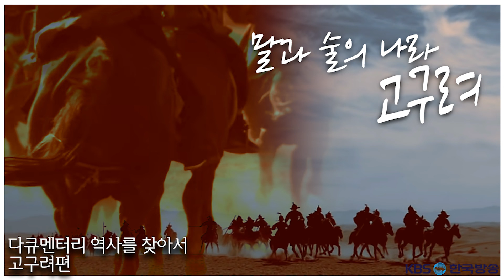말과 술의 나라 고구려 | [다큐멘터리 역사를 찾아서 고구려편 #0047] KBS라디오 20050911 방송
[다큐멘터리 역사를 찾아서 고구려편 #0047] 말과 술의 나라 고구려 | KBS라디오 20050911 방송

진행자 김연갑
연출자 이미희
작가 이상락

출연자
곽윤상 이광수 박영재 손정성 김대중 차진욱 이지환 최창석 안영아 진웅 심승한 방우호 최하나

음악 박복규
효과 강성범 신현파 노동걸
기술 김남희

초록

고구려는 말의 나라였고 또한 수레의 나라였다.
고구려의 산업과 대외교역은 활발하게 돌아가는 수레바퀴처럼 활기에 넘쳤다. 21세기에 이르러 우리나라의 자동차 산업이 선진대열에 들어선 것도 수레의 왕국이었던 고구려의 전통이 천오백년 만에 꽃피운 결과가 아닐까?
고구려는 그 지역 자체가 말을 생산하기에 적합한 지역이기도 하지만 보다 더 좋은 말들이 있는 초원 지대의 말을 확보하기 위해서 북방진출을 서두르기도 했다.
삼국사기 신라본기 등 여러 기록들을 통해 고구려의 발전을 가속화시킨 수레와 이에 의한 물품교역 등에 대해 알아본다.

1 고구려 고분벽화를 보면 귀족들이 외출을 할때는 말이나 수레를 이용했습니다. 수레는 남자만이 아니고 여자들도 탔고 또 일반 평민들도 수레를 사용했던 기록들이 보입니다...김용만 우리역사문화연구소장 01:43 02:30
2 수레를 이용한 물자의 대량수송으로 시장이 발달했던 고구려 .김용만 우리역사문화연구소장 04:17 05:01

3 좋은 말들을 확보하기 위해 북방진출을 서둘렀던 고구려, 광개토대왕의 비려정벌 목적은 바로 고구려에서 쓸 군마의 확보가 가장 중요한 목적이다. 김용만 우리역사문화연구소장 06:50 07:27
4 고구려는 국가적 차원에서 말을 관리하고 말의 품종개량을 하려고 노력을 했었고 말이나 소를 함부로 죽이면 사람을 사형시킬 만큼 말과 소의 관리를 엄격하게 했다 .김용만 우리역사문화연구소장 08:12 08:57

5 도로와 도로위를 달리는 수레의 발전으로 상업도 무척 발전했고 대외교역도 상당한 수준에 올랐다 그 때문에 고구려는 강한 경제력을 기반으로 해서 국력을 더 키워 나갈수 있었다. 김용만 우리역사문화연구소장 12:31 13:13
6 고분벽화를 보면 말을 탄 부하들과 함께 개방형 수레를 타고 외출을 하는 남자와 수레를 타는 여자의 모습을 볼 수 있다. 김용만 우리역사문화연구소장 13:25 14:12

7 안악 3호분이나 덕흥리 고분 약수리 고분에서 처럼 군사 지휘관이나 귀족들의 대규모 야외놀이시 수레를 중심으로 행렬이 조직되었다, 동명왕편의 기록에는 해모수가 오룡거를 타고 하늘에서 내려온다...김용만 우리역사문화 14:29 15:11
8 소가 수레를 끄는 옆에 시종이 소를 천천히 끄는 그림은 여유롭게 품위를 지켜가면서 수레를 탄다는 내용, 안악3호분의 대행렬도를 보면 맨 앞에 아무도 안 탄 흰 말이 하나가 있는데 유사시 민첩성을 대비한것 17:36 18:21
 9 폐쇄적인 창문이 달린 수레를 탔지만 남자시종이 수레를 끌고 여자시종들이 여러 명이 함께 걸어가는 그런 장면들과 또한 수레를 타고와서 야외에서 남자와 만나는 장면도 보인다...김용만 우리역사문화연구소장 19:22 19:57

10 수레에서 가장 핵심적인 부품은 수레바퀴, 진동을 흡수하고 승차감을 좋게하는 쌍용총수레, 얇으면서도 굉장히 커다란 무용총수레, 수레바퀴도 시대별로 발전했다. 김용만 우리역사문화연구소장 22:28 23:08

11 고구려는 폭이 4.3미터인 3묘도로, 13.8미터인 9묘도로, 6묘도로 세가지 폭으로 도로가 계획되었다. 그렇기 때문에 시장내에서도 수레들이 많이 왕래했다. 김용만 우리역사문화연구소장 25:49 26:26
12 다리를 지나가는 수레들이 많지 않았던 조선시대는 한강에 상설 다리를 놓지않았다. 반면 고구려는 수레가 많다 보니까 사수다리 남교다리등 나무다리가 많이 발견되었다는 기록. 김용만 우리역사문화연구소장 26:43 27:23

13 광개토대왕 이후 고구려의 면적이 커지고 인구도 증가함에 따라 많은 대도시들이 생겨났는데 평양성 일대는 최소 20만 정도, 한성은 인구가 10만, 국내성이라든가 요동성 책성 부여성 이런 곳은 3만에서 5만 이상가는 대도시였다 28:39 29:26

14 조양이라는 곳에 고려시장이라는 곳이 있었는데 중원의 여러 나라들과 또 북방 여러 민족들과 고구려가 대규모로 교역했던 시장이었다. 김용만 우리역사문화연구소장 30:08 30:54

15 5세기에 황금과 백을 북위에, 북쪽의 실위에는 철과 금, 거란에는 각궁 생태피 초피 등 다양한 상품들을 외국에 수출했다는 고구려. 김용만 우리역사문화연구소장 34:51 35:37
16 함경북도 지역의 무산광산, 요동쪽에는 무순 철광산, 평안북도 쪽에는 대규모의 금광, 고구려는 이런 광산들을 수백 가구를 한곳에 거주시키면서 채굴을 하게 했고 그것으로 무기라든지 또는 수공업 제품으로 만들었다 35:51 36:30
17 오회분 4호묘와 5호묘에 보면 대장장이의 신 단야 신들이 보이는데 이것은 광산업뿐만 아니라 수공업자들도 사회에서 존중을 받았다는 것으로 볼수있고 고구려에서는 다량의 철 생산으로 중장기병을 육성했다 36:56 37:34

18 중국의 의학서를 보면 고구려에서 생산되는 약초는 질이 좋다고 하여 무역거래가 활발하였고, 그 범위도 광범위했다. 김용만 우리역사문화연구소장 38:04 38:41
19 고구려 후기에 와서 고구려 인삼의 효능을 인정하고 고구려 인삼의 주산지가 백두산지역이라는 것까지 알 정도로 인삼은 보편적 수출품으로 자리잡았다. 김용만 우리역사문화연구소장 41:58 42:41

20 고구려의 대표적인 수공업 제품으로는 운포금 오색금 자지힐문금 등 다양한 무늬를 넣은 옷감들과 백첩포라고 해서 육지면, 면화 등이 있다. 김용만 우리역사문화연구소장 43:11 44:36

21 아차산 홍련봉 지역에서 도자기를 만드는 국가관청의 존재를 짐작할 수 있는 관옹, 백제는 칼을 만드는 도부라고 하는 중앙관청, 고구려도 다양한 수공업품을 생산하는 관청이 있었을 것이다. 김용만 우리역사문화연구소장 43:56 44:36

22 고구려의 성들은 마도라고 해서 말이나 수레가 다닐 수 있는 길을 확보해 두었는데 이것은 공사때에도 수레가 큰 역할을 했던 것으로 볼 수 있고 무용총벽화에도 짐차로 보이는 수레가 보인다...김용만 우리역사문화연구소장 45:43 46:27
23 고구려 관련 기록에는 전차를 사용했다는 것은 보이지 않고 수레를 응용한 무기가 발달을 했는데 성문을 파괴하는 충차, 성벽에 갖다대고 들어가는 운제, 또 바퀴를 달아 끌고 다니면서 돌을 날리는 포차 같은 것이 있다 47:20 47:59

24 북쪽의 요나라 또 금나라와 교역이 안되면서 교통사정이나 무역의 필요성이 약해짐에 따라 고려시대에는 수레가 쇠퇴했다, 육상교통이 쇠퇴하게 된 원인은 고려말에 소와 말을 원나라와 명나라에 빼앗기게 되기 때문입니다.49:09 49:54
25 조선 초기 5만여필의 국영말이 조선 후기에 가면 몇 천 필에 불과할 정도로 말의 수요가 급격히 줄어들어 소와 말을 대신할 인력에 의한 가마로 변질이 되고 조선의 억상정책으로 상인들의 대량유통이 감소되었다. 50:32 51:08